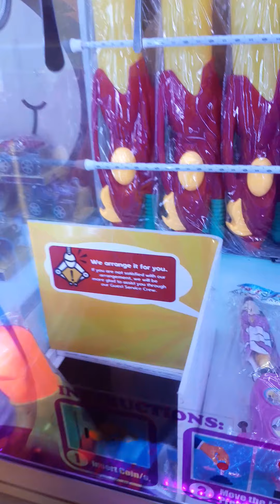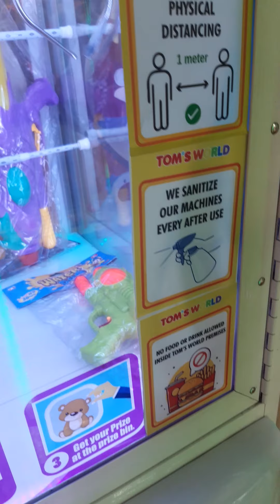CLEANING OUT CLAW MACHINE AT TOMS WORLD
If you like this video please give it a thumbs up, and if you want to get updates on our channel just hit the subscribe button, and if you want to join our give aways,leave a comment down below, enjoy watching...

Vlogging Equipments

Camera: Samsung A20-Samsung A30
Tripod: Gorilla Pod immitation
Stabelizer: Zhiyun Smooth 4
Editing software: Kinemaster Pro